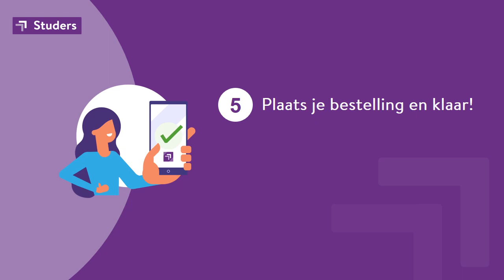Studers Stappenplan Bestellen Aeres MBO ECK Last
In deze video zie je hoe je bij Studers je boeken van Aeres MBO Velp bestelt.